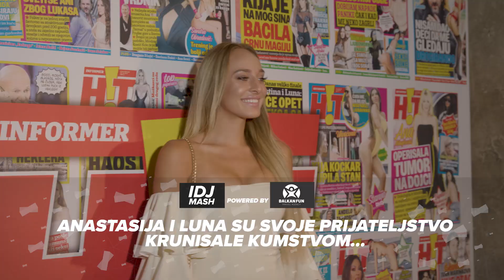LAZNA PRIJATELJSTVA NA ESTRADI | IDJMASH powered by BALKAN FUN | S01 E129 | 21.10.2018 | IDJTV